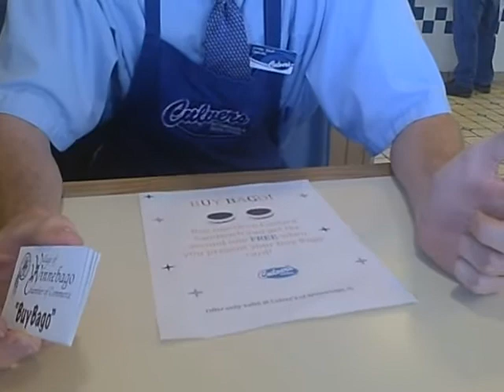Why We Buy Bago-Culvers of Winnebago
Introducing another of the Buy Bago participants, Jimmy Smith of the Winnebago, Il. Culvers.  Your Buy Bago cards are welcome at Culvers